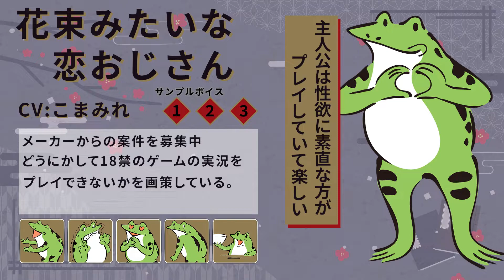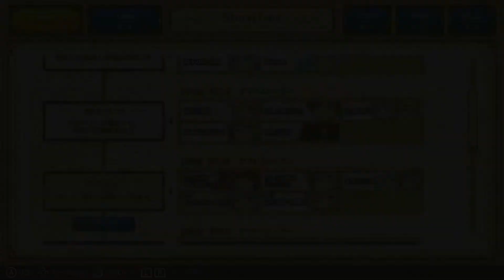第三章 サイドストーリー集 【悠久のカンパネラ 体験版 #09】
この動画は､  Nintendo Switch用ソフト『悠久のカンパネラ 体験版』を元に作成されております。

諸事情により記載不可

規制されない程度の罵詈雑言などは自由に書いていただいて結構です。